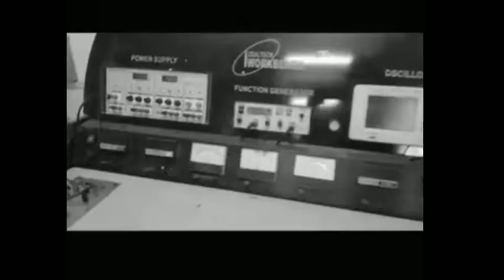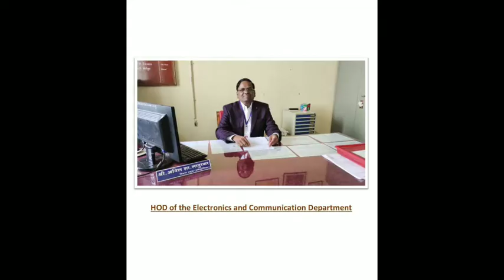farewell 😘party in our grwpl 🥰batch-:2019- 2022